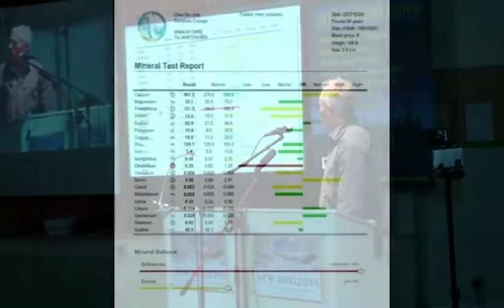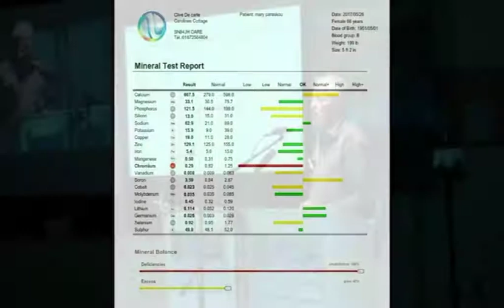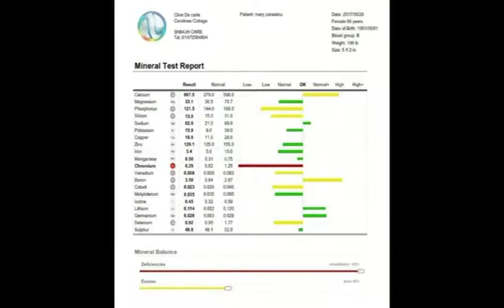Jun ’17 – Taking The Guesswork Out Of Why You Are Ill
A 15 minute excerpt from a New Horizons presentation with Clive De Carle. We hope you enjoy it!

Clive De Carle, renowned scholar of health matters, exposes deep truths about minerals and supplements.

As Clive says, “Knowing what the deficiencies and toxicities are is one thing; knowing what to do about them is another.”

Understanding minerals and how vital they are for optimal health is paramount, along with how to balance them. There are simple dietary changes that can be made and natural supplements that can rectify the issues.

All of us have heavy metal poisoning as we live in this chemically polluted modern world which is wreaking havoc in many peoples brains, leading to brain fog, attention deficit, autism, Alzheimer’s and a host of other neurological disorders.

Even babies are now born with a toxic heavy metal load passed from their mother.

It is vital that we all know how to simply and safely detox the heavy metals from our bodies and our children’s.